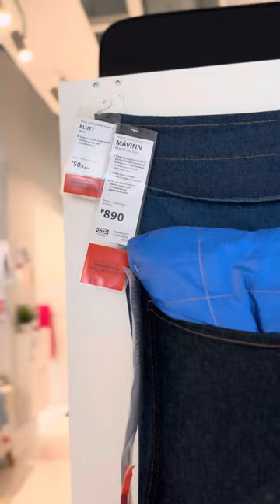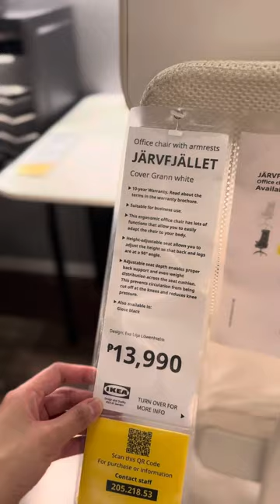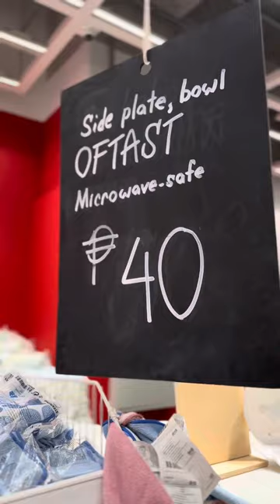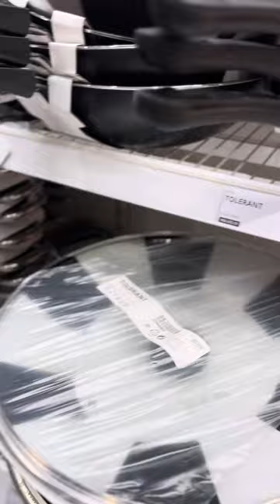House Tour?! 🤩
[Vacation in the Philippines]